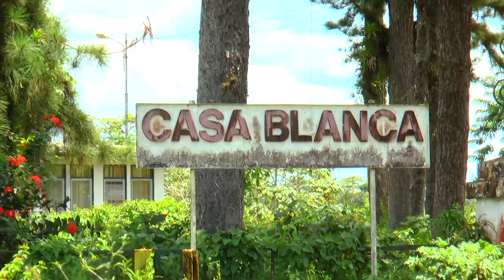President oriënteert zich op locaties Suralco in Moengo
President Desi Bouterse heeft zich zaterdag met een delegatie georiënteerd in Moengo. "We hebben een overeenstemming bereikt met Suralco," zegt de president aan het Nationaal Informatie Instituut (NII). Samen met de plaatselijke bewoners wil Bouterse het stafdorp Moengo in de oude staat terugbrengen.
Behalve de mijn, is er ook overeenstemming bereikt tussen de regering en Alcoa over de faciliteiten in Moengo, de Coermotibohaven en de Nasauconcessie, deelt NII mee. Video: NII